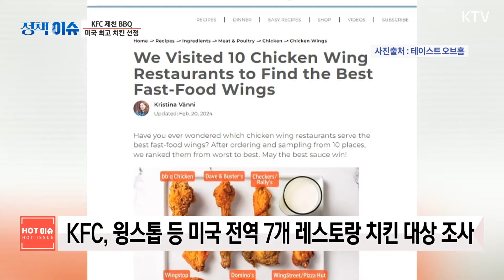세계를 사로잡은 맛, 바삭한 튀김옷과 촉촉한 속살은 기본 🍗 독특한 치맥문화까지~ 미국을 사로잡은 팔방 매력 공개!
- 미국 잡지 ‘테이스트오브홈’이 선정한 미국 최고 치킨이 한국의 BBQ
- 의료진, 군인, 소방관, 경찰은 상시 할인해주고, 마스크 기부나 소외계층 후원
- 매콤, 달콤, 짭조름 등 다양한 양념에 버무려주는 치킨이 서양 사람들 매료시켜
- K-푸드 수출 100억 달러 돌파...야구장에서 많이 찾는 음식이 ‘치맥’